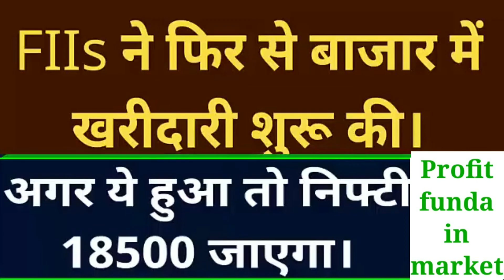FIIs फीर से भारत मे माल उठाना शुरु | Fiis selling stock Anil Singhvi nifty prediction for tomorrow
Nifty Bank Nifty Analysis Today ! Morning Update ! Dow Jones ! SGX Nifty ! Nikkei